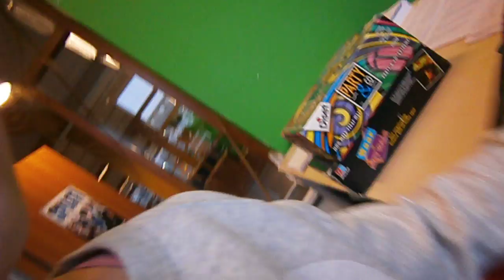Vlog 2: Esii9